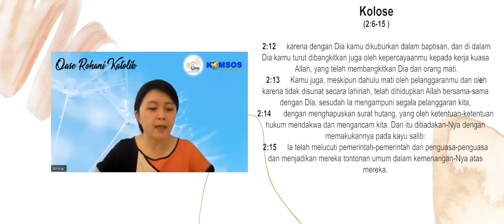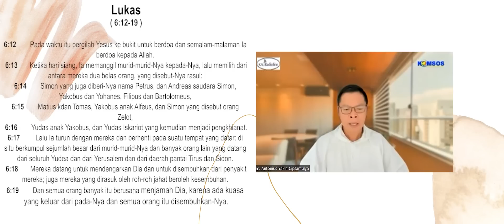ORK 12 SEPTEMBER 2023 "PANGGILAN MENJADI MURID KRISTUS"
OASE ROHANI KATOLIK, Hari ini dengan Narasumber RM. ANTONIUS YAKIN CIPTAMULYA, Pr dan TERESA WINNA

Bacaan Hari Ini, 12 September 2023 :
Bacaan Pertama Kolose 2:6-15
Bacaan Injil dari Injil Lukas 6:12-19
Bagi anda yang ingin menanyakan atau berpendapat sesuatu dapat menghubungi kami  :